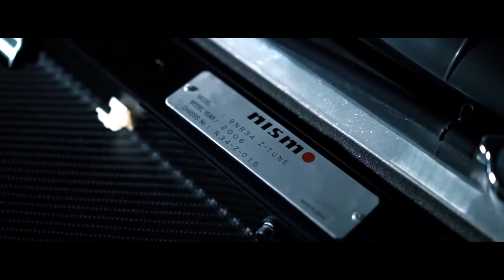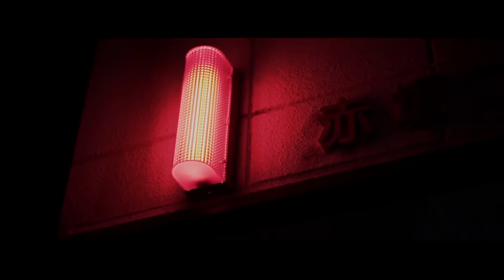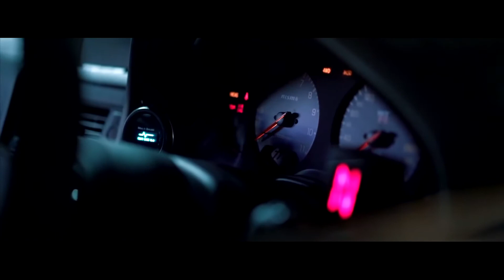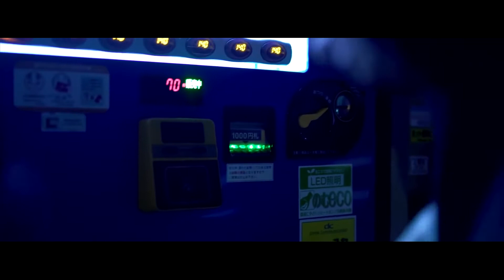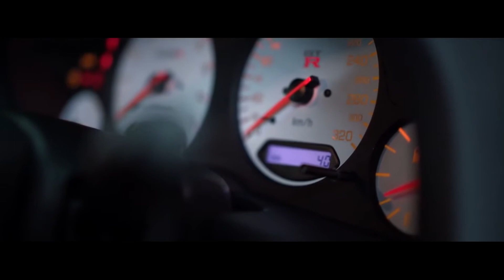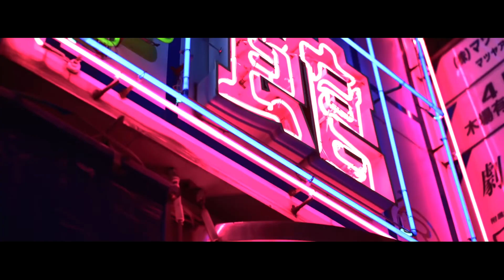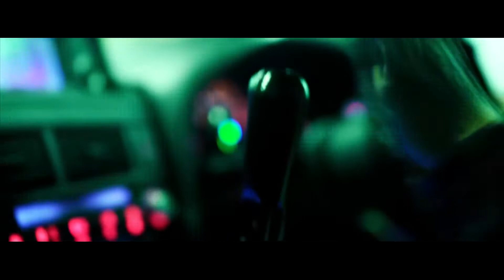NIGHTDRIVE/PHONK MUSIC #1 (LXST CXNTURY TYPE) /// LMNTRIX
SAKVREYE

oskalizator.

0:00​ SAKVREYE - ＯＵＴＣＡＳＴ
2:30​ MXRGX - MY WAY
4:59​ oskalizator. - CALL OF PRIPYAT
9:08​ OXWAVE - NEBULASPACE
11:19​ SAKVREYE - LULLABY
13:22​ LXVIATHXN - AQUA
16:28​ SVARDSTAL - BRAINDANCE
19:29​ GRAVECHILL - Bloodstone
21:53​ OXWAVE - BLINDED
25:19​ EVIL97 - NIGHT CHILL
29:39​ 𝙁𝙄𝙉𝙄𝙑𝙊𝙄𝘿 - Let Me Go
31:33​ 𝙁𝙄𝙉𝙄𝙑𝙊𝙄𝘿 - Interstellar Drift
33:42​ GRAVECHILL - Elara
37:00​ 𝙁𝙄𝙉𝙄𝙑𝙊𝙄𝘿 - Zero
38:56​ SAKVREYE - ＤＥＳＴＲＯＹＥＲ
40:56​ CREEPYMANE - ESSENCE
43:09​ MXRGX - SAD PARADISE
45:53​ MXRGX - MAYBE WE CAN BE BETTER
49:23​ CXRSEDMANE - XXVI
51:56​ ☆JXXPSINNXR☆ - Dead Castles
54:20​ SXLECT - FULL SEND
56:48​ MXRGX - HOSTILITY
59:14​ DCLXVI - ERROR
01:02:20​ SAKVREYE - STAY HIGH
01:04:12​ MXRGX - LULLABY